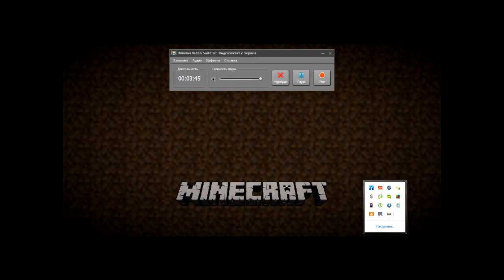Лецплей майнкрафт концовка от Niki Silti